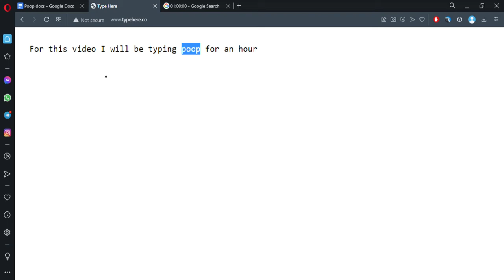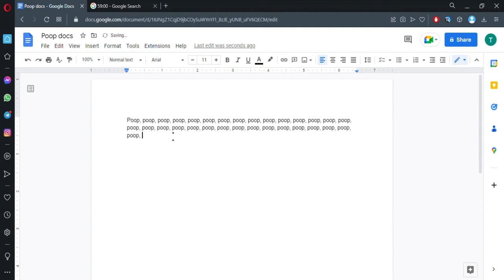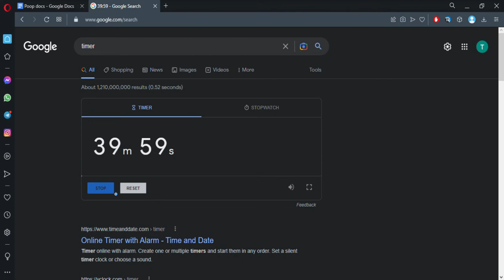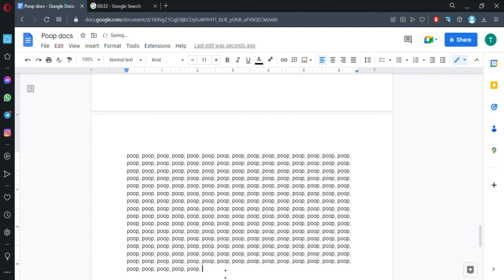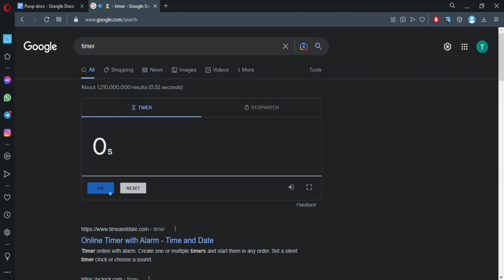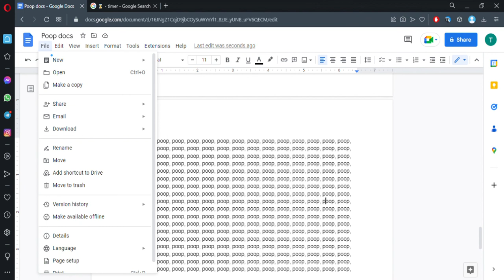typing poop for 1 hour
Typing is the process of writing or inputting text by pressing keys on a typewriter, computer keyboard, cell phone, or calculator. It can be distinguished from other means of text input, such as handwriting and speech recognition. Text can be in the form of letters, numbers and other symbols. The world's first typist was Lillian Sholes from Wisconsin,[1][2] the daughter of Christopher Sholes, who invented the first practical typewriter.

Hunt and peck
Hunt and peck (two-fingered typing) is a common form of typing in which the typist presses each key individually. Instead of relying on the memorized position of keys, the typist must find each key by sight. Although good accuracy may be achieved, the use of this method may also prevent the typist from being able to see what has been typed without glancing away from the keys, and any typing errors that are made may not be noticed immediately. Because only a few fingers are used in this technique, this also means that the fingers are forced to move a much greater distance.

Touch typing
In this technique, the typist keeps their eyes on the source copy at all times. Touch typing also involves the use of the home row method, where typists rest their wrist down, rather than lifting up and typing (which can cause carpal tunnel syndrome). To avoid this, typists should sit up tall, leaning slightly forward from the waist, place their feet flat on the floor in front of them with one foot slightly in front of the other, and keep their elbows close to their sides with forearms slanted slightly upward to the keyboard; fingers should be curved slightly and rest on the home row.

Many touch typists also use keyboard shortcuts when typing on a computer. This allows them to edit their document without having to take their hands off the keyboard to use a mouse. An example of a keyboard shortcut is pressing the Ctrl key plus the S key to save a document as they type, or the Ctrl key plus the Z key to undo a mistake. Other shortcuts are the Ctrl key plus the C to copy and the Ctrl key and the V key to paste, and the Ctrl key and the X key to cut. Many experienced typists can feel or sense when they have made an error and can hit the ← Backspace key and make the correction with no increase in time between keystrokes.

Hybrid
There are many idiosyncratic typing styles in between novice-style "hunt and peck" and touch typing. For example, many "hunt and peck" typists have the keyboard layout memorized and are able to type while focusing their gaze on the screen. Some use just two fingers, while others use 3–6 fingers. Some use their fingers very consistently, with the same finger being used to type the same character every time, while others vary the way they use their fingers.

Thumbing
A late 20th century trend in typing, primarily used with devices with small keyboards (such as PDAs and Smartphones), is thumbing or thumb typing. This can be accomplished using either only one thumb or both the thumbs, with more proficient typists reaching speeds of 100 words per minute.[4] Similar to desktop keyboards and input devices, if a user overuses keys which need hard presses and/or have small and unergonomic layouts, it could cause thumb tendonitis or other repetitive strain injury.

One study examining 30 subjects, of varying different styles and expertise, has found minimal difference in typing speed between touch typists and self-taught hybrid typists.[3] According to the study, "The number of fingers does not determine typing speed... People using self-taught typing strategies were found to be as fast as trained typists... instead of the number of fingers, there are other factors that predict typing speed... fast typists... keep their hands fixed on one position, instead of moving them over the keyboard, and more consistently use the same finger to type a certain letter." To quote doctoral candidate Anna Feit: "We were surprised to observe that people who took a typing course, performed at similar average speed and accuracy, as those that taught typing to themselves and only used 6 fingers on average.

Words per minute
Words per minute (WPM) is a measure of typing speed, commonly used in recruitment. For the purposes of WPM measurement a word is standardized to five characters or keystrokes. Therefore, "brown" counts as one word, but "mozzarella" counts as two.

The benefits of a standardized measurement of input speed are that it enables comparison across language and hardware boundaries. The speed of an Afrikaans-speaking operator in Cape Town can be compared with a French-speaking operator in Paris.

Today, even Written Chinese can be typed very quickly using the combination of a software prediction system and by typing their sounds in Pinyin.[6] Such prediction software even allows typing short-hand forms while producing complete characters. For example, the phrase "nǐ chī le ma" (你吃了吗) meaning "Have you eaten yet?" can be typed with just 4 strokes: